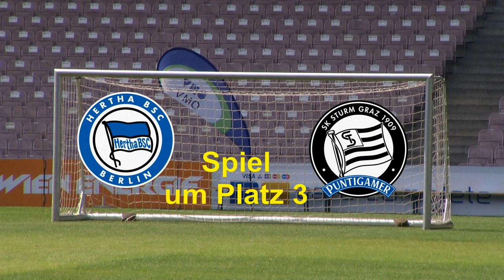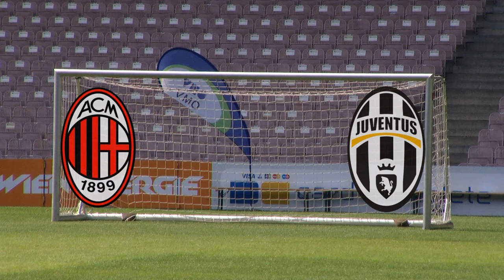"Top 4" beim 6. Int. Rapid-OMV-U9-Turnier ...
... am 8.6.2013. "Kleines" (Hertha BSC - Sturm Graz) und "großes" Finale (AC Milan - Juventus Turin) mit allen Szenen!
The "Top 4"-teams of the 6th international OMV-tournament for under 9-teams organized by Rapid Wien an June, 8th. Hertha BSC vs. Sturm Graz playing for 3rd place, AC Milan winning the final against Juventus Turin.